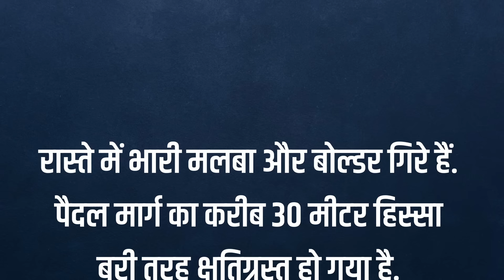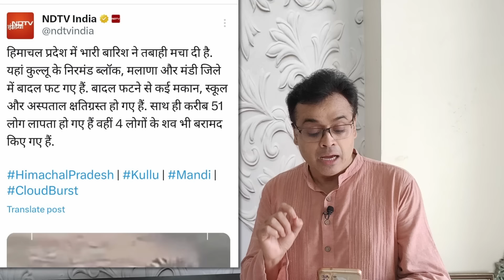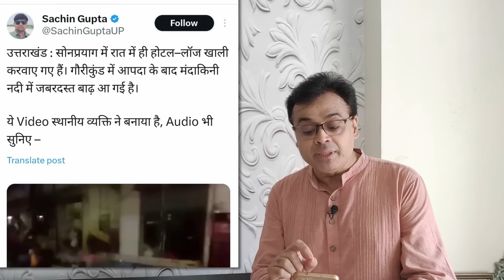पहाड़ों में पानी का प्रलय! डूब रहे पहाड़! टूट रहे मकान! तीर्थयात्री गुमशुदा! कोई देगा जवाब ?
पहाड़ों में पानी का प्रलय!
डूब रहे पहाड़! टूट रहे मकान!
तीर्थयात्री गुमशुदा!
कोई देगा जवाब ?